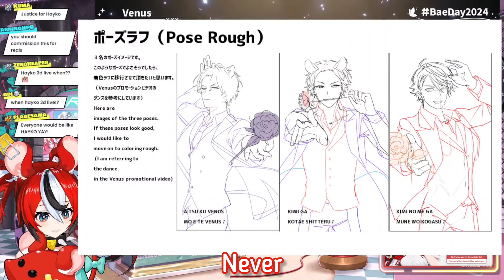It Could Have Been Hayko! [Hakos Baelz | HololiveEN]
Source: ≪BIRTHDAY LIVE AFTER TALK ≫ its been... nearly two weeks.. but YAY I HAD A BIRTHDAY LIVE!!

Check out the Talent's Channels